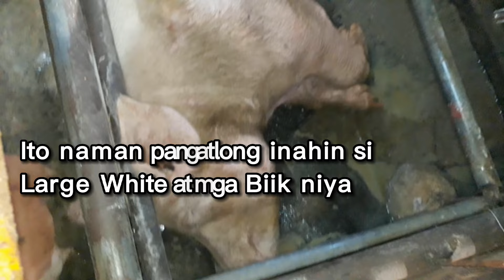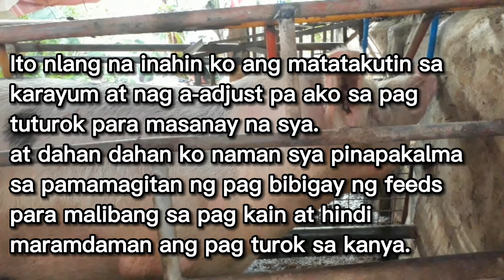Inahing 90 days old pregnant ay nag inject kami ng VITAMIN B-COMPLEX Bexan SP